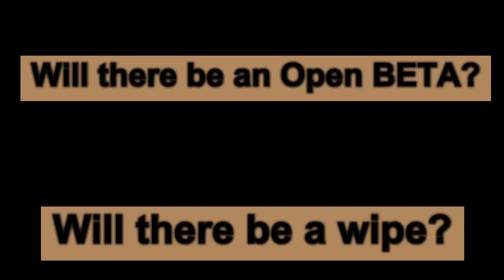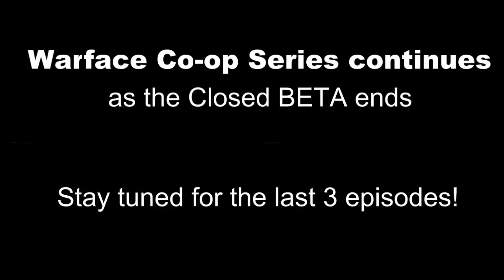Warface Closed Beta - Closed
Crytek sent an email notifing Warface users that the Closed Beta "will go offline". Video includes the contents of the email, brief discussion and Warface Co-op series news!